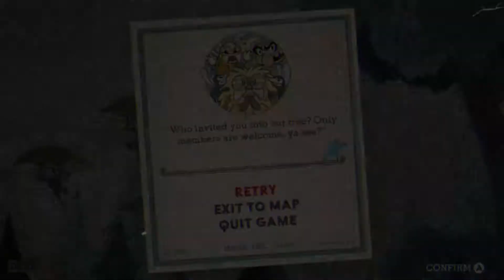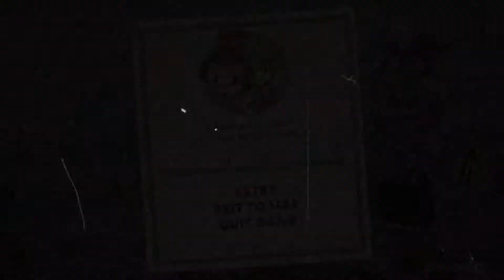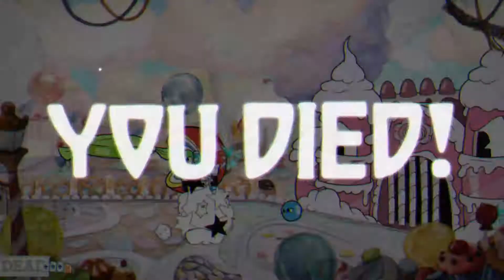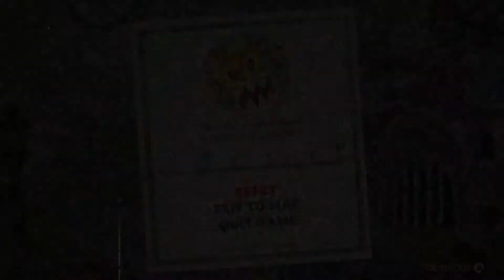Mugman | Acquiring a Deadly Sweet Tooth | Part 3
In this episode I finally beat the 2nd run n' gun of the game. I also acquire a very sore sweet tooth that lasts until the end of the video.